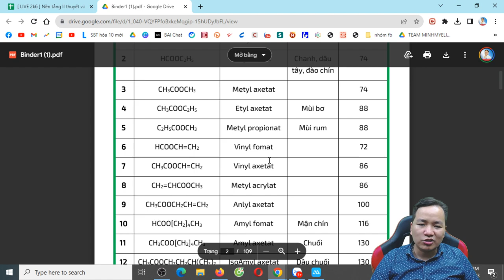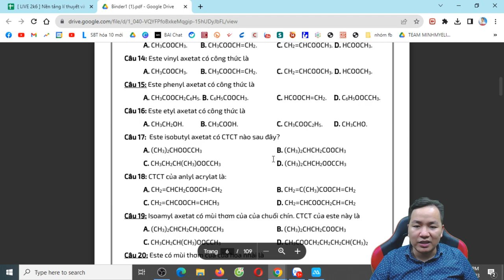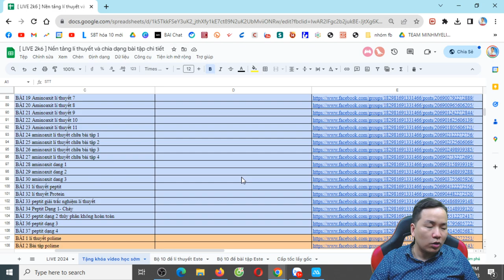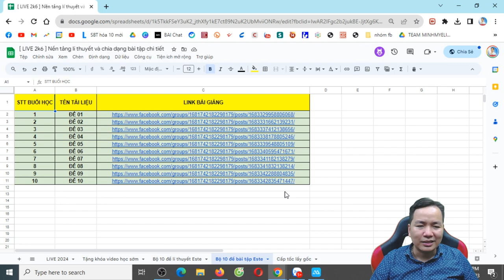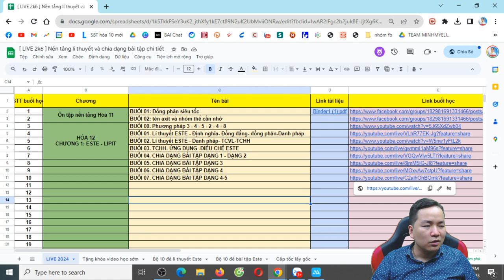[ HÓA 12 ] HƯỚNG DẪN CÁCH HỌC KHÓA LIVE VIP X năm học 2023-2024